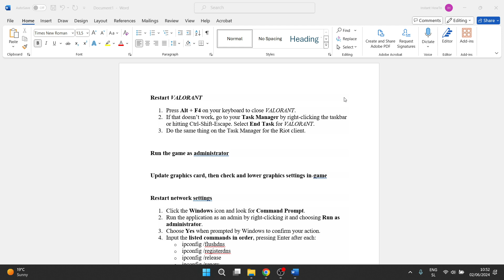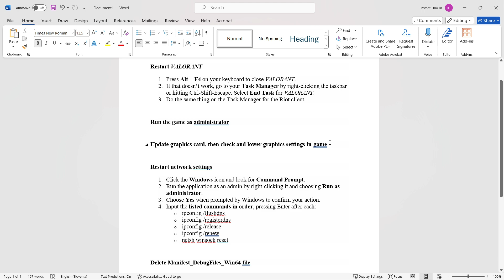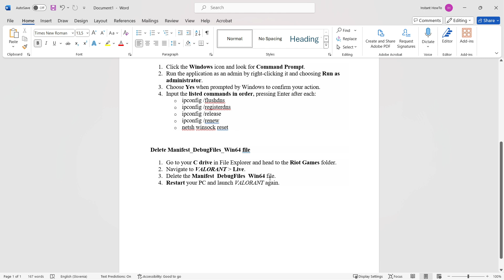How To FIX Valorant Slow Loading (WORKING 2026)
In this video, I'll show you how to fix Valorant slow loading in 2026. This is a 100% working way to solve slow loading in Valorant.

In case you've been trying to figure out how to fix slow loading in Valorant, this is the video for you!